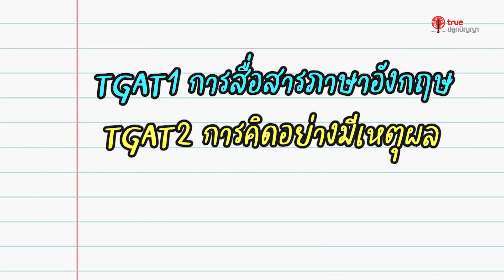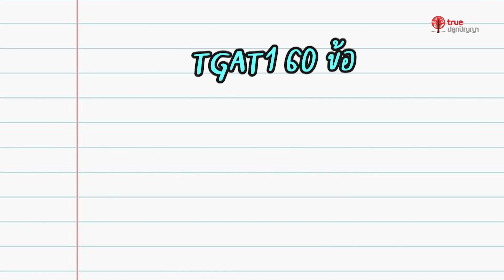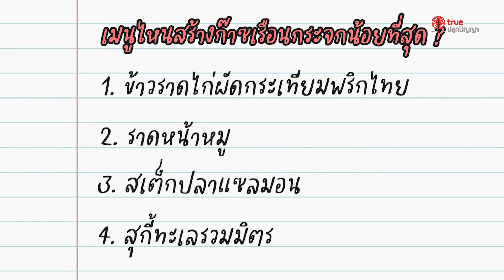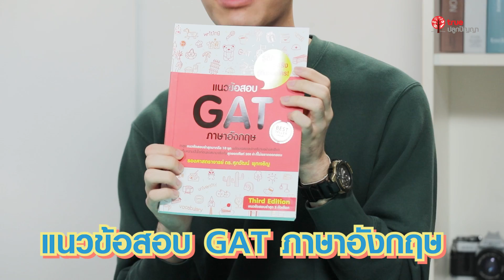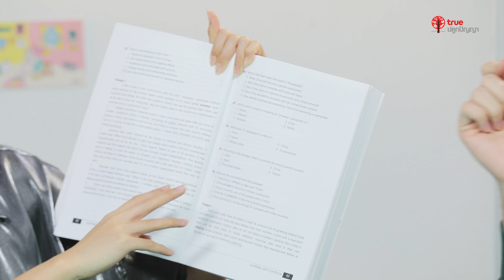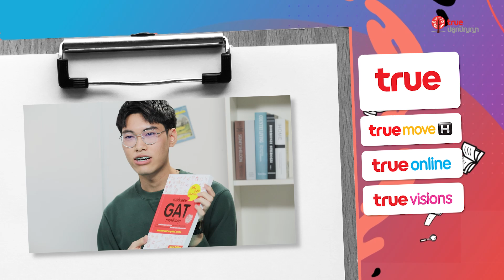รีวิวการสอบ TGAT | พี่พาไป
ก้อยชวน DEK66 มาแชร์เรื่องการสอบ TGAT รีวิวการทำข้อสอบ การเตรียมตัวสอบ แนะนำเทคนิคเคล็ดลับต่าง ๆ ใครจะสอบรุ่นต่อไปต้องมาดูแล้ว